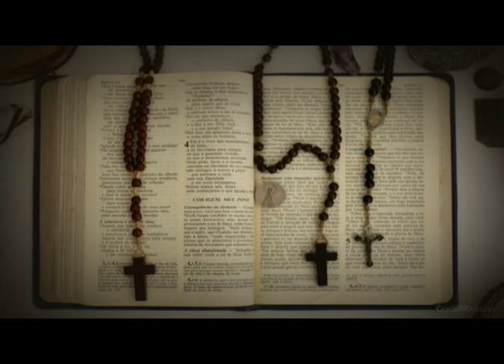Nuestro Juan Pablo II